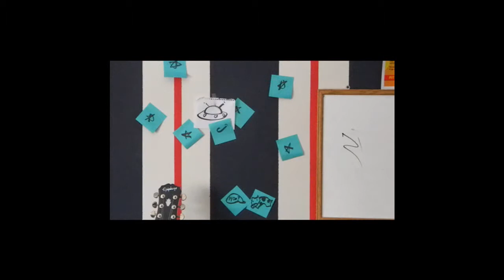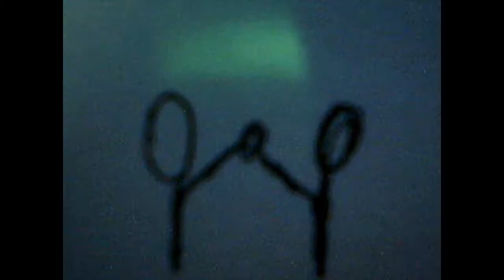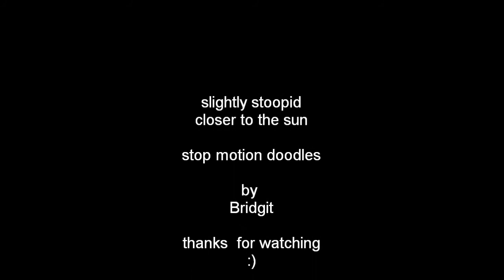SLIGHTLYSTUPID STOP MOTION2